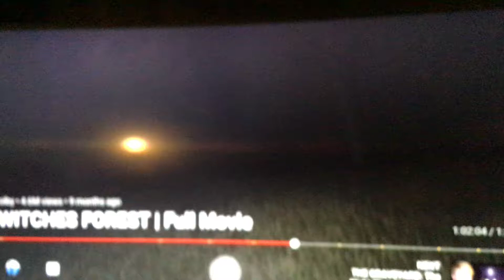May 16, 2020